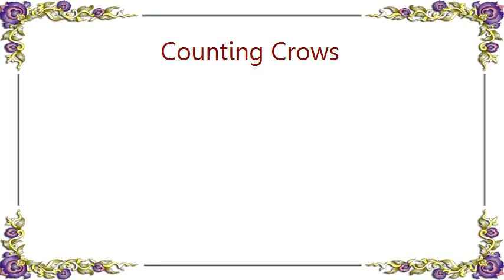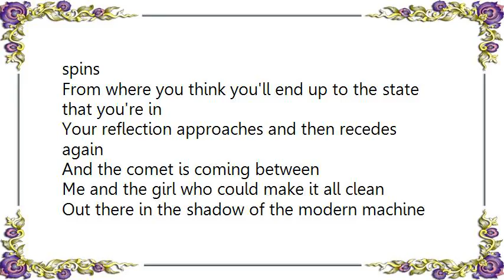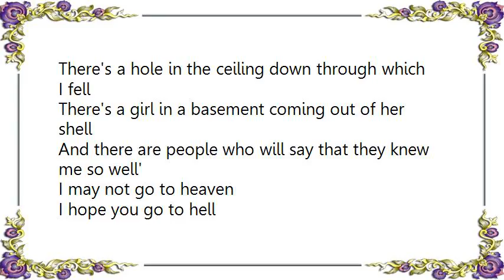Counting Crows - St. Robinson in His Cadillac DreamKid Things Lyrics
[Lyrics Counting Crows - St. Robinson in His Cadillac DreamKid Things]
Staring out of his window as the world rushes by
Arthur Robinson closes the glass and replies,
I dream of Ballerinas and I don't know why
But I see Cadillac's sailing

I was born on the shores of the Chesapeake Bay
But Maryland and Virginia have faded away
And I keep thinking tomorrow is coming today
So I am endlessly waiting

And the comet is coming between
Me and the girl who could make it all clean
Out there in the shadow of the modern machine
Walks St. Robinson in his Cadillac dream.

Carrie's down in her basement all toe shoes and twinned
With the girl in the mirror who spins when she spins
From where you think you'll end up to the state that you're in
Your reflection approaches and then recedes again

I have dreamed of a black car that shimmers and drives
Down the length of the evening to the carnival side
In a house where regret is a carousel ride
We are spinning and spinning and spinning and now...

There's a hole in the ceiling down through which I fell
There's a girl in a basement coming out of her shell
And there are people who will say that they knew me so well'
I may not go to heaven

I hope you go to hell